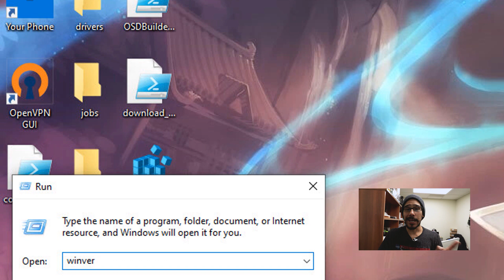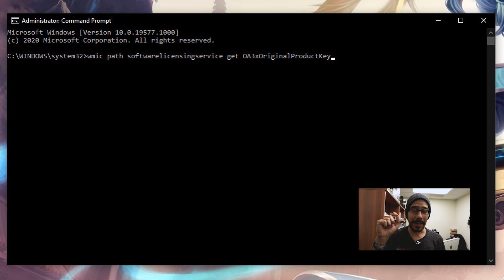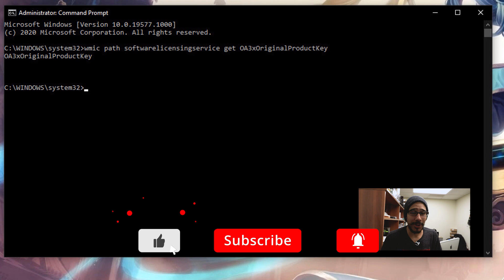Get Windows 10 Key Using Command Prompt!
Here is another way in getting Windows 10 Key but using the command prompt. No scripts, No downloads, just using Windows 10 command prompt with a simple command. Enjoy!